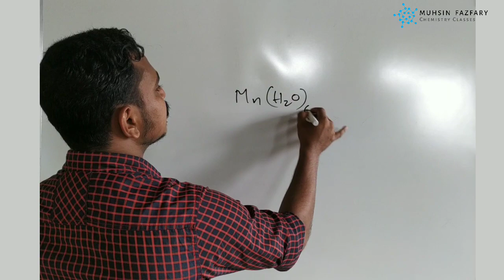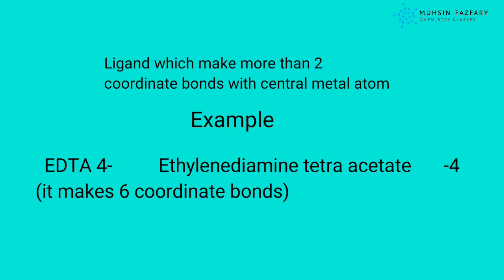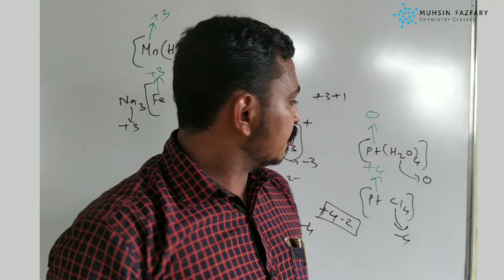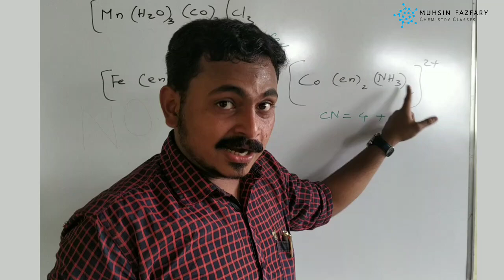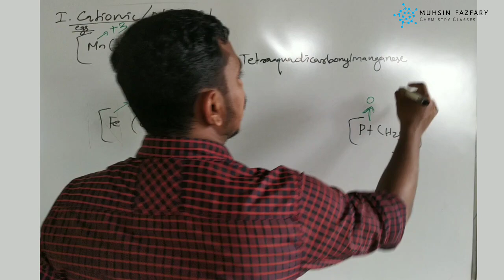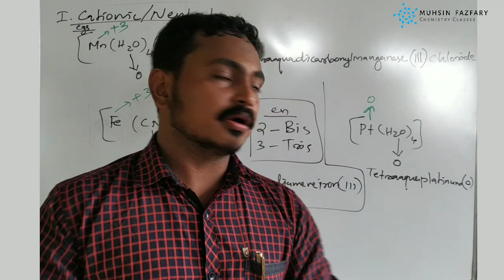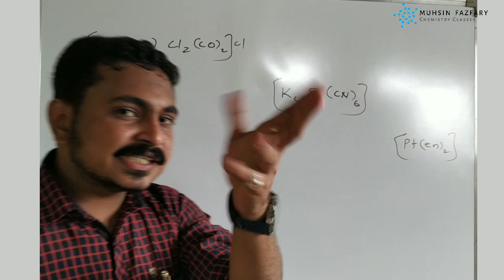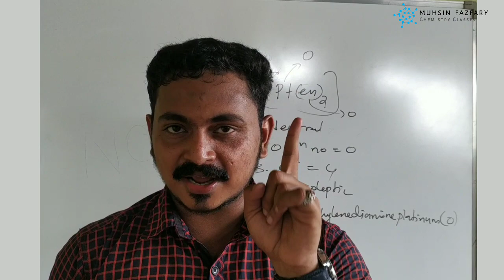COORDINATION COMPOUNDS FULL CHAPTER - PART 1- MALAYALAM | EASY TRICKS | PLUS 2 | NEET | JEE ADVANCED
This class is on Coordination compounds chapter of class 12 chemistry. we have devided the chapter coordination compounds into 3 parts. In this video we have explained types of coordination compounds, oxidation number of coordination compound, coordination number of coordination compound, IUPAC nomenclature of coordination compound, Homoleptic and heteroleptic complexes, etc

പ്ലസ് വൺ,പ്ലസ് ടു, മെഡിക്കൽ & എൻജിനീയറിങ് എൻട്രൻസ് വിദ്യാർഥികൾക്ക് അവരുടെ നിർദ്ദേശപ്രകാരം അവർ ആവശ്യപ്പെടുന്ന പാഠഭാഗങ്ങൾ, ചോദ്യങ്ങൾ, സംശയങ്ങൾ എന്നിവ വളരെ ഈസി ആയ വഴികളിലൂടെ ചർച്ച ചെയ്യുകയും കൃത്യമായ പരിശീലനം നൽകുകയും ചെയ്യുക എന്ന ഉദ്ദേശത്തിലാണ് ഈ ചാനൽ തുടങ്ങിയിട്ടുള്ളത്.
വാട്സ്ആപ്പ്, ഇൻസ്റ്റഗ്രാം, ഫേസ്ബുക്ക് എന്നീ മീഡിയകളിലൂടെ നിങ്ങളുടെ വിലയേറിയ അഭിപ്രായങ്ങൾ, സംശയങ്ങൾ, നിർദ്ദേശങ്ങൾ എന്നിവ ഞങ്ങളോട് അറിയിക്കാവുന്നതാണ്.
കൂട്ടുകാരിലേക്ക്, വിദ്യാർഥികളിലേക്ക് ഷെയർ ചെയ്യുക

query solved
how to study coordination compounds in easy way?
how to calculate oxidation number of coordination compounds?
how to find coordination number of coordination compounds?
what are the types of coordination compounds?
what are homoleptic and heteroleptic complexes?
How to name coordination compounds?